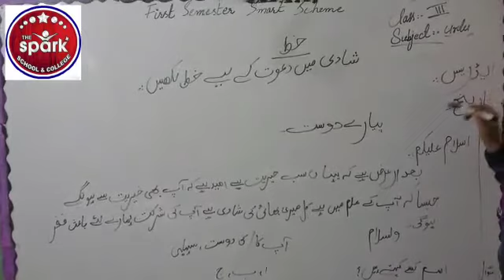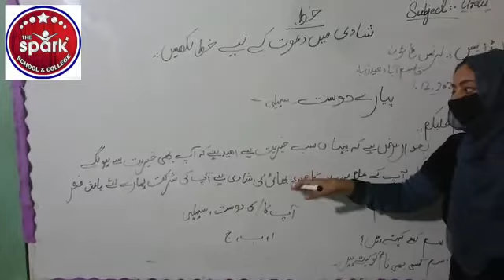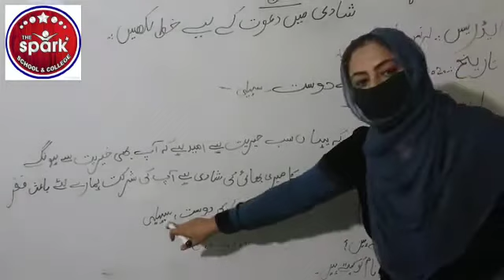Grade - 3 - Urdu - Letter